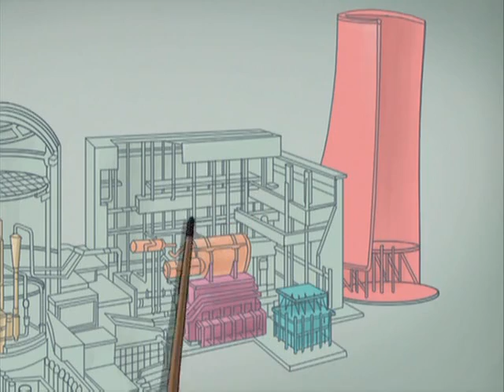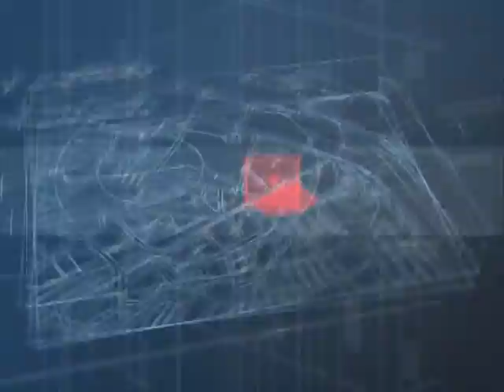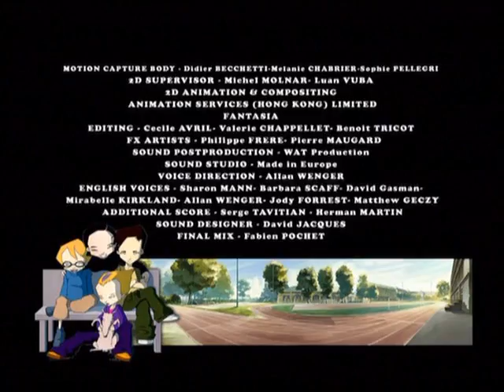Codi Lyoko 02 Veure per creure Català HD